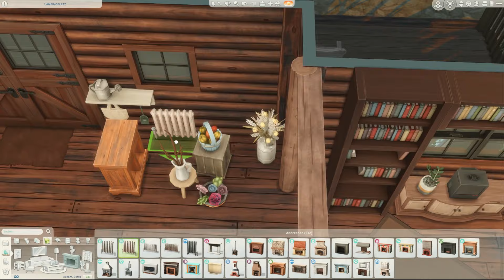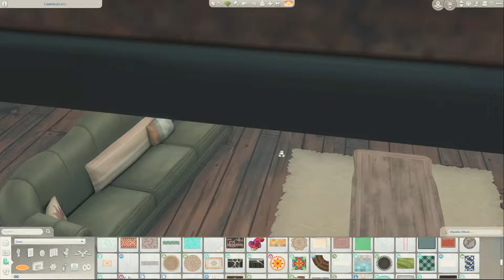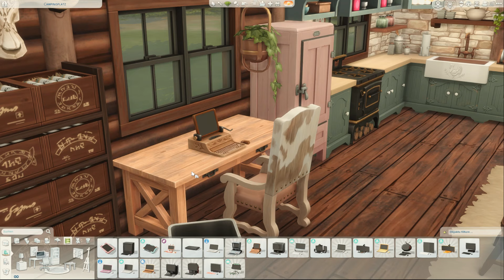Baureihe I Das Haus am See I Die Sims 4 bauen #4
Schaut euch gerne meine erste Baureihe in Die Sims 4 an - ja ich traue mich :)
Ich bin gespannt auf euer Feedback und gemeinsam mit euch dieses Haus zu gestallten.